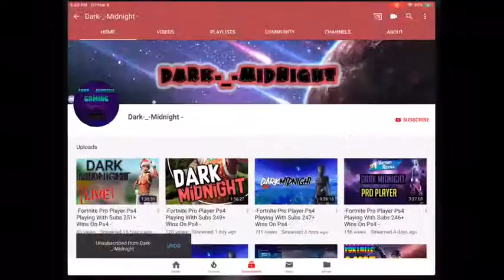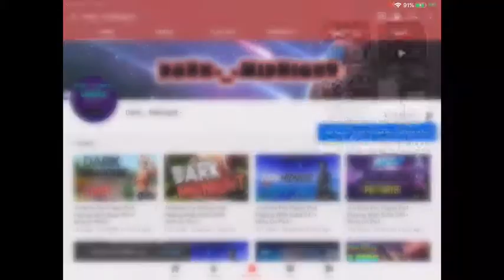I have joined Dark clan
It’s most members play fortnite and I am happy to be in the clan